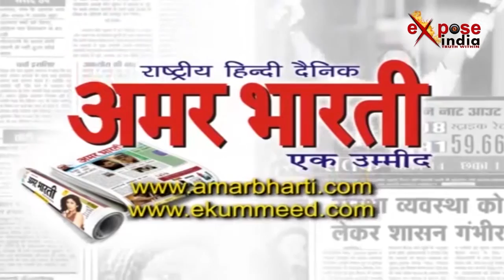मोदी और योगी हैं धोखेेबाज, लूट रहे हैं गरीबों का धन-नरेश उत्तम।SP Naresh Uttam On PM Modi & CM Yogi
Samajwadi Party's State President Naresh Uttam has said that every section of the society in Modi and Yogi Raj is upset ... inflation is on the peak and unemployment has increased ... with the voters in favor of the Samajwadi Party candidate in the Lok Sabha by-election Appealing to vote, Naresh Uttam said that the BJP government is a master at misleading the people ... He said that the people of the troubled BJP Society plaintiff party giving a strong show ... because people have looked at the development of the rule of SP, and social debates